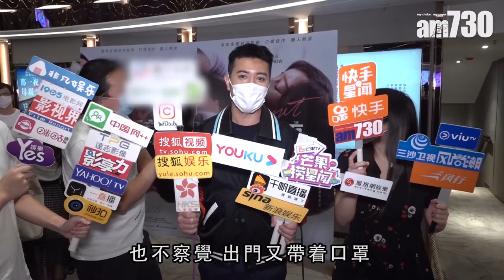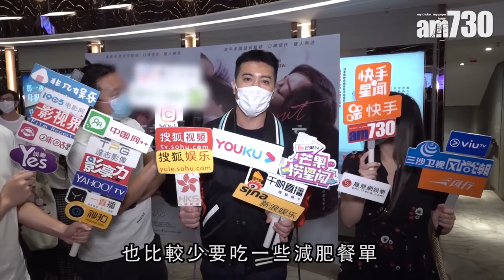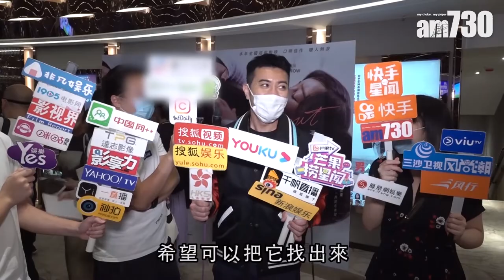【娛樂】梁漢文向Sammi偷師減肥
梁漢文日前在IG自爆每日在家中狂食，令體重暴增。「疫情下唔可以去健身，日日喺屋企狂食，上磅發現肥咗10磅，即刻搵Sammi(鄭秀文)求救，依家輕番幾磅，希望再輕啲啦。」

bmgproductionmusic